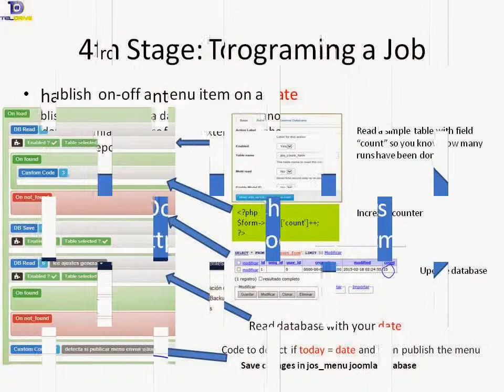Run cron job in joomla with XTCronjob y Chronoforms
Publish ON/OFF a menu item based on dates
Update a joomla database from a external database
Send a daily report